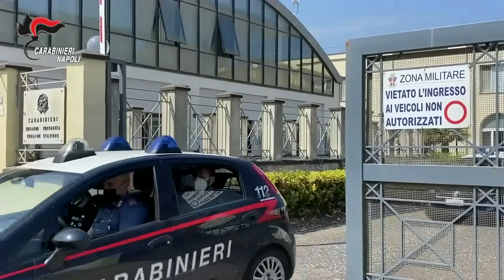Blitz dei carabinieri nella Giamaica d’Italia dei Monti Lattari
I carabinieri di Castellammare di Stabia insieme ai Cacciatori di Calabria controllano quella che è considerata la Giamaica d’Italia per la presenza di piantagioni di cannabis, vale a dire l’area dei Monti Lattari che sovrastano il territorio stabiese e della penisola sorrentina.